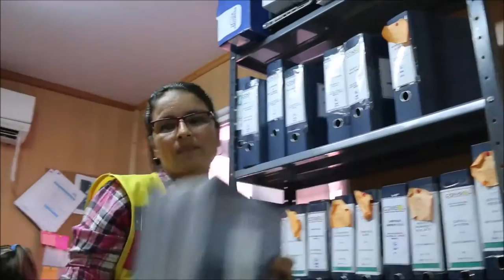Conozca la historia de Marinelly Londoño, auxiliar ambiental de CONSOL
Marinelly Londoño es una de nuestras Integrantes beneficiada con la construcción de la doble calzada pues gracias a su perseverancia y disciplina hoy es auxiliar ambiental de CONSOL.